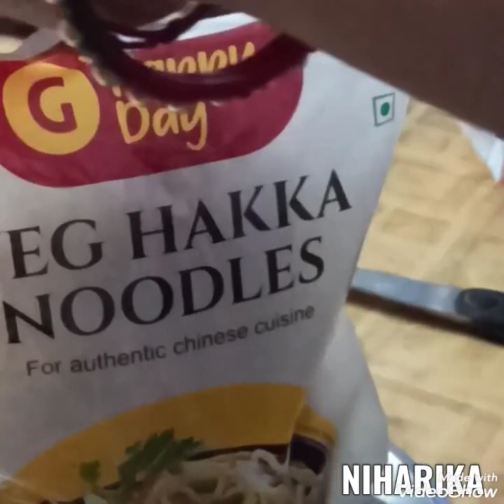Veg Hakka Noodles in Indian Style/ Vegetable Noodles/Veg Hakka Noodles Recipe by CREATIVE WORLD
Veg Hakka Noodles in Indian Style/
VegHakkaNoodlesRecipe CREATIVE WORLD
Very Simple and Indian style recipe ! everybody
can make very easily and from available ingredients at home. This recipe is made in homely style so surely be a delightful to your taste .pls watch this video to make this recipe.

veg noodles recipe | vegetable noodles recipe | how to make noodles recipe with detailed photo and video recipe. an easy and simple vegetable-based noodles recipe made with simple plain wheat noodles. it is an popular indo chinese version of noodles recipe made with a generous amount of chopped veggies. it is an ideal lunch box or tiffin box recipe for both kids and adults, but can also be served as an evening snack.

hakka noodles recipe | veg hakka noodles recipe | vegetable noodles with detailed photo and video recipe. basically, a vegetable noodles recipe prepared in hakka cuisine style. it is a popular street food of india and is usually served as starters or even for the main course. hakka noodles recipe | veg hakka noodles recipe | vegetable noodles with step by step photo and video recipe. primarily, hakka noodles are very similar to veg noodles recipe. however, in india, more popularly known as hakka veg noodles. hakka cuisine is actually an indian adaptation of original taiwanese hakka dishes. it has evolved to be one of the popular indian street foods. especially with indo chinese recipes thriving in india. hakka noodles and schezwan noodles have easily marked its presence.